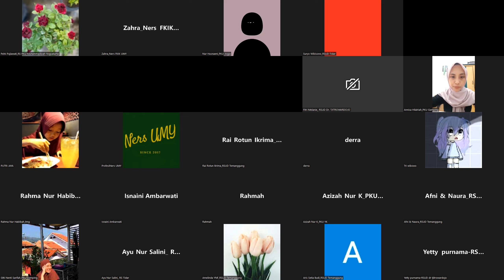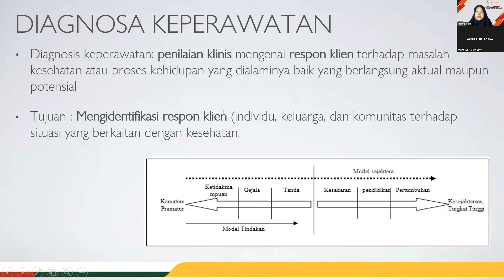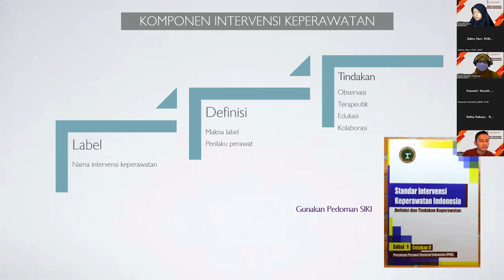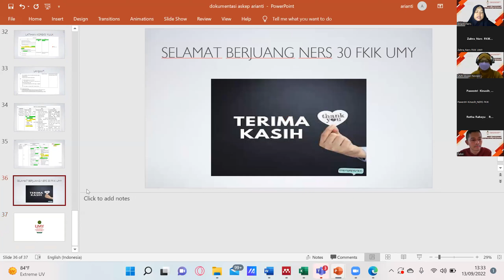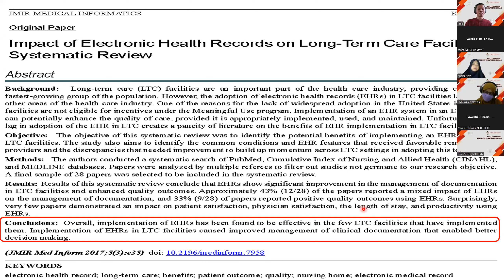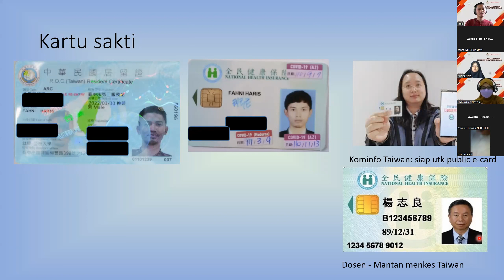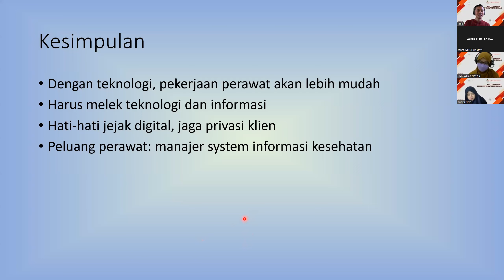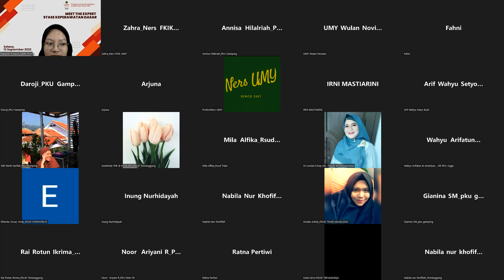"Meet The Expert Stase Keperawatan Dasar Coners 30 TA. 2022/2023"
Pemateri 1
"Teknologi dan Sistem Informasi dalam Keperawatan"
Fahni Haris, Ns., M.Kep.

Pemateri 2
"Dokumentasi Tepat dan Akurat dalam Proses Keperawatan"
Arianti., Ns., M.Kep., Sp.Kep.MB